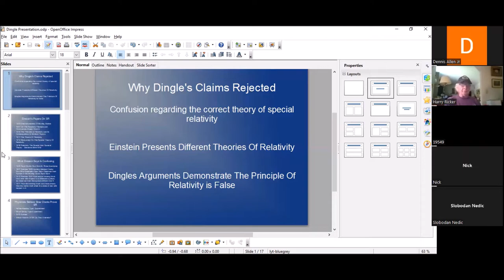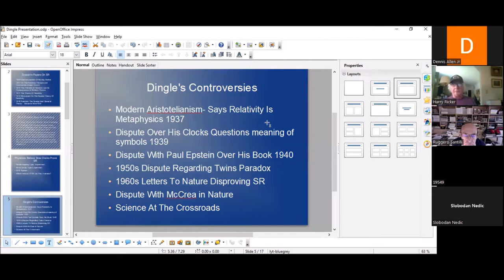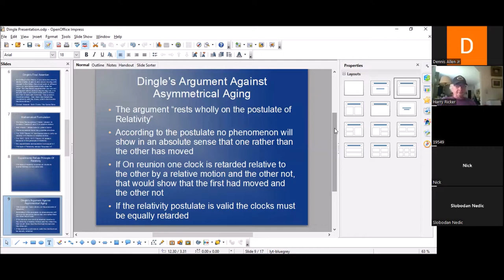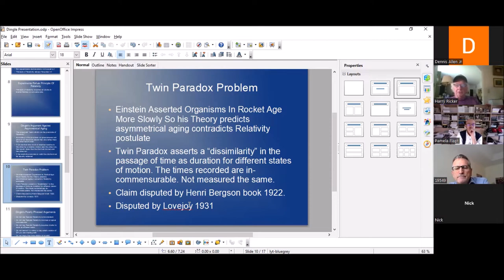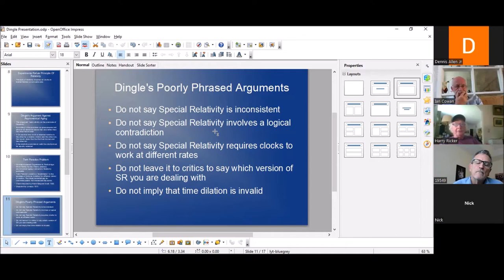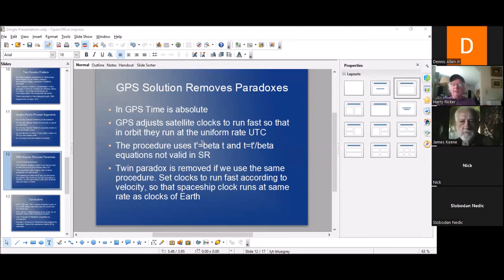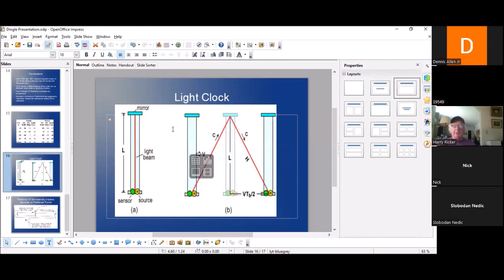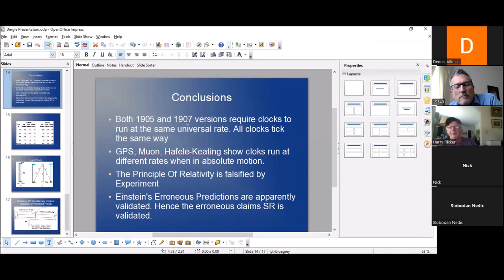43) Harry Ricker Discusses Herbert Dingle's Criticisms of Special Relativity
Harry shows how Einstein's interpretation of the Relativity Principle as requiring symmetric physics effects led to Special Relativity's problems & paradoxes & contradictions that were pointed out by Dingle, and many other physicists, and never correctly rebutted by relativists. In fact, the relativists' rebuttals have ironically supported Dingle's assertions. (Note: Harry correctly describes how Einstein's intepretation of the Relativity Principle must led to concluding that all inertial clocks must have the same proper time accumulation rate. So when Harry says that Einstein came to the "wrong conclusion" that a moving clock will run slow, some viewers, especially fans of Special Relativity, may then erroneously dismiss the whole presentation as they know that moving (atomic) clocks run slow, whereas Harry's and Dingle's point is that, within the context of Special Relativity (e.g., the symmetric time dilation equation), slowed clocks is incorrect as that requires an asymmetric equation.